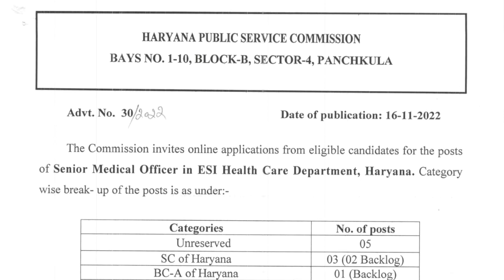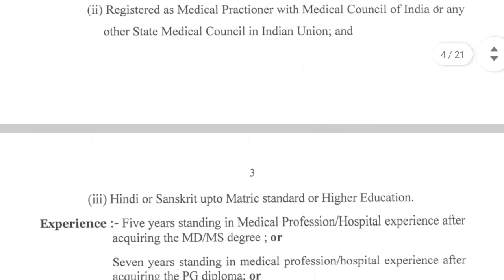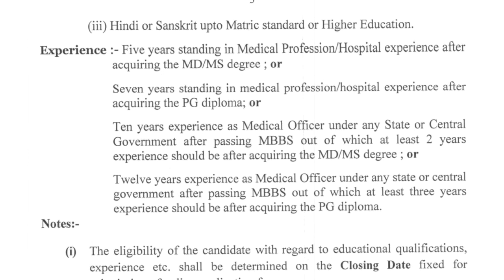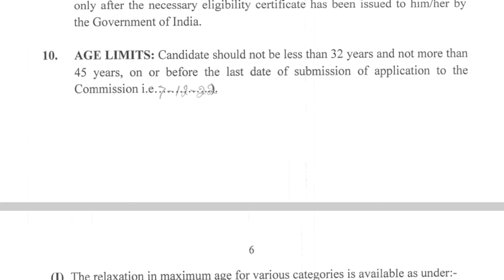HPSC Senior Medical Officer in ESI Health care department Haryana vacancy 2022, SMO recruitment 2023